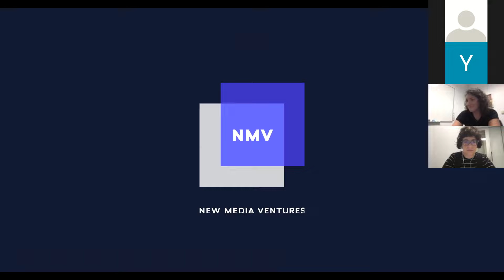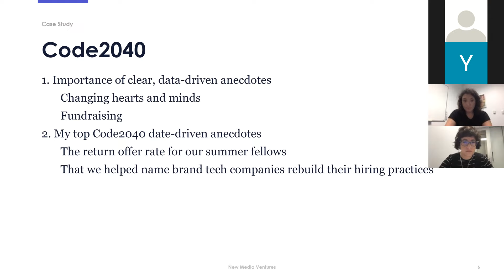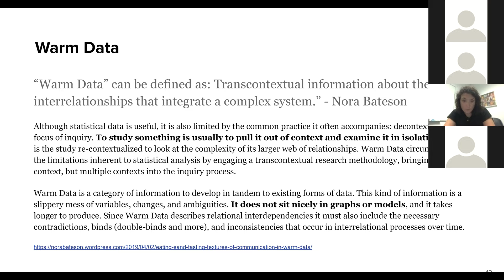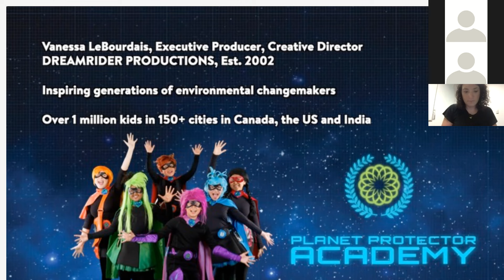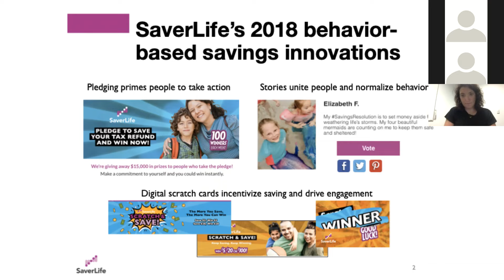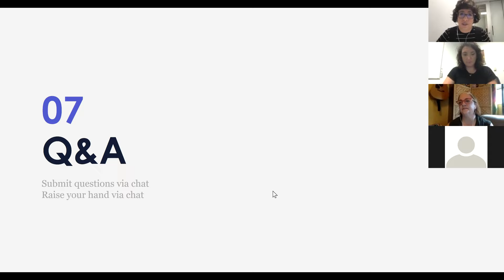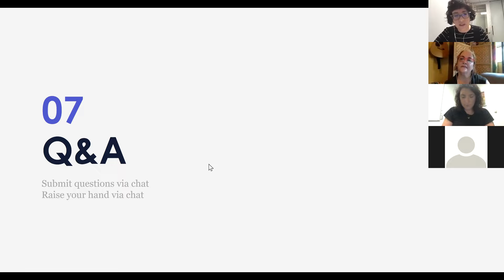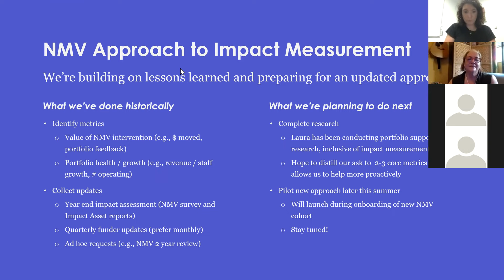Impact Measurement and Storytelling Webinar Recording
Speakers
Laura Weidman Powers (NMV EIR)
Jenn Brandel (Hearken CEO)
Yoni Landau (Resistance Labs CEO)
Vanessa LeBourdais (DreamRider Productions CEO)
Leigh Phillips (EARN CEO)